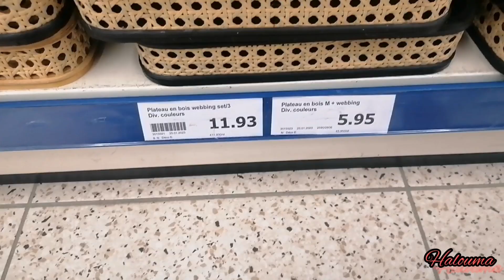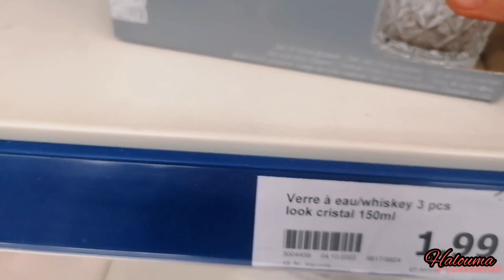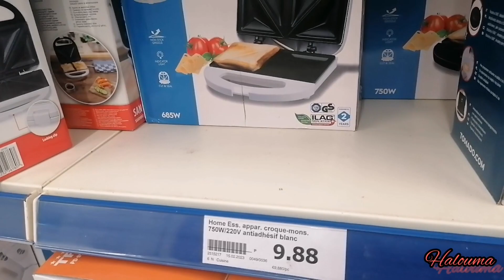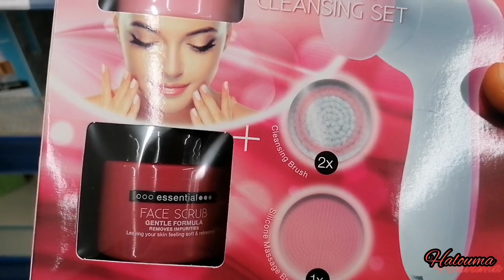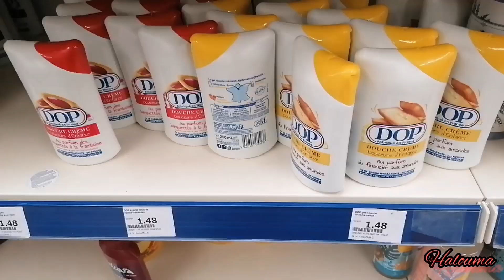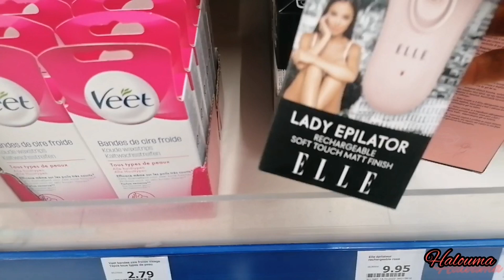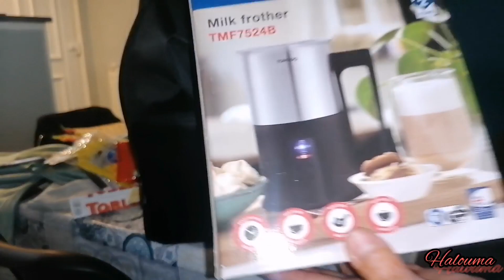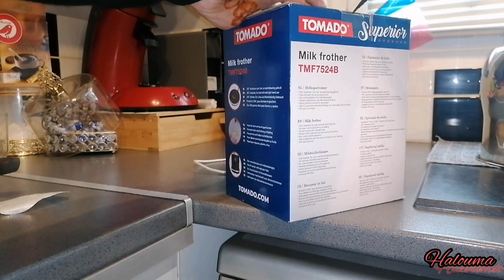اكسون وماادراكا مااكسون👌👌 ، مشتريات قبل رمضان👌❤️